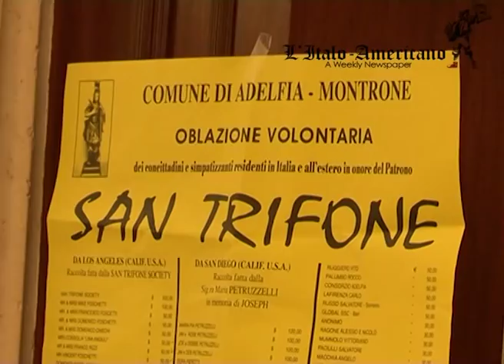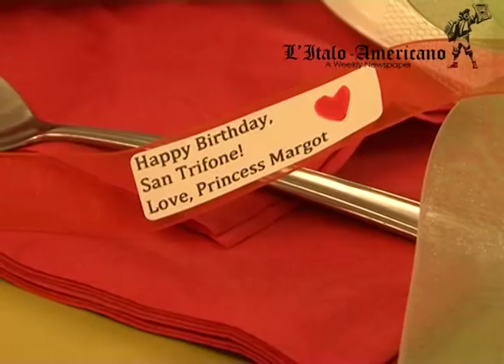San Trifone, tanti auguri da Los Angeles alla Puglia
I pugliesi di California rendono omaggio a San Trifone nel giorno della sua nascita: un modo per restare vicini alle proprie tradizioni. Servizio di Andrea Tedeschi e Barbara Minafra.